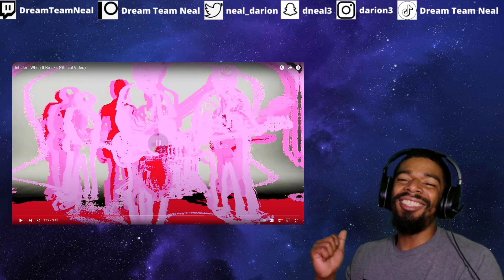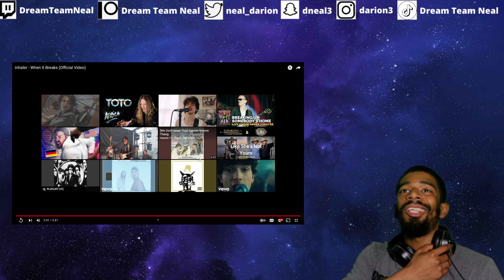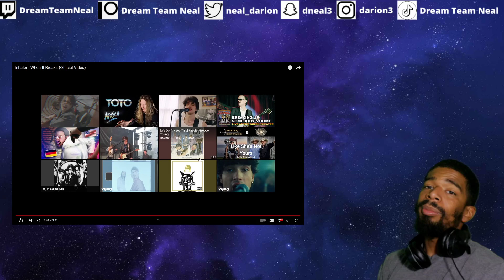(DTN Reacts) Inhaler - When It Breaks (Official Video)